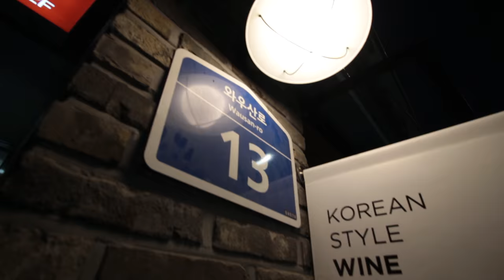[Nomad Production] First ever work!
Wine bar Cha Cha recently opened in Hap Jeong Area, which is near Hongdae.

It broke down prices for wines and variety of side dished are also very cheap.

It started from the idea of 'why not?'. So many of their food and wines provide interesting combinations with each other.